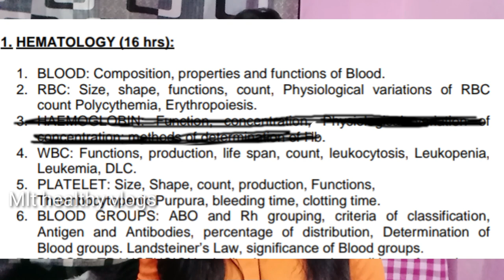Blood groups||ABO blood group system||MLT healthy vlogs